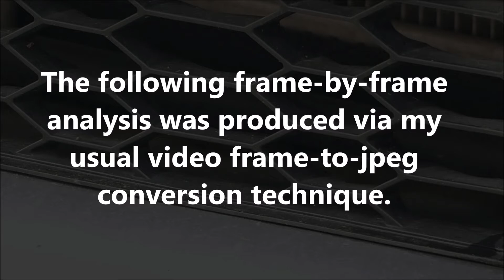Unexplained Phenomenon: September 29th 2020 Part 3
This optical zoom video clip was shot in 1080p, at a rate of 29.97 frames per second.  The strange object captured in this frame-by-frame analysis was very small, rod-shaped, and had a rather ghostly appearance.